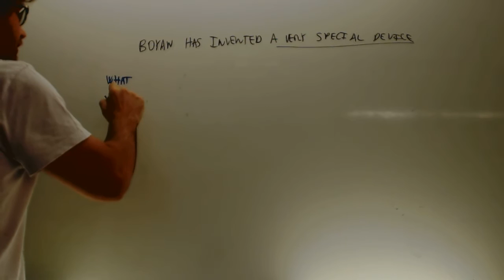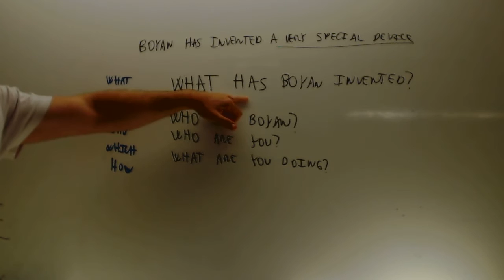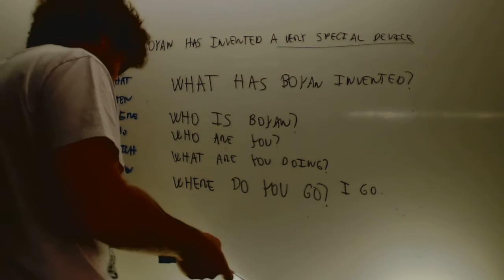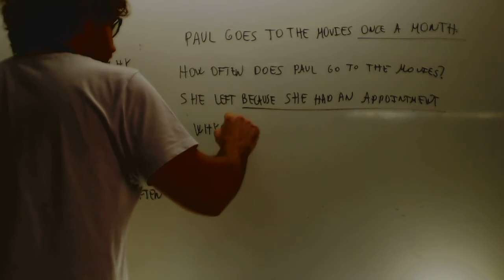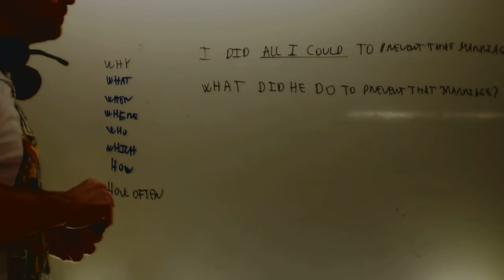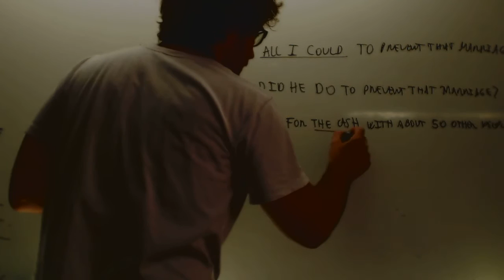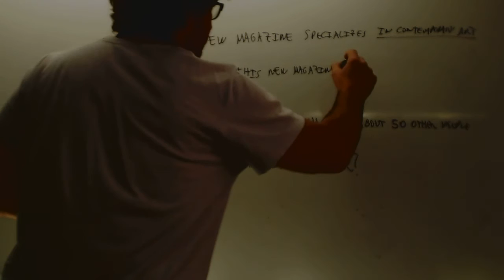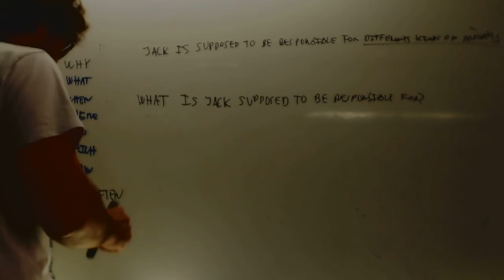Give a question for the underlined words Ingles Selectividad Academia Usero Estepona